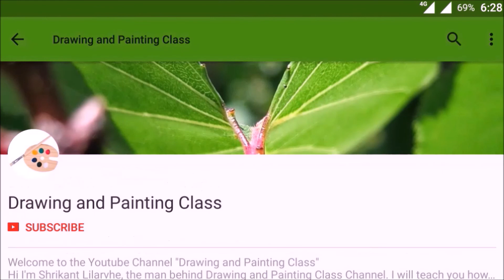Spiderman Sketch, Spiderman Drawing,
This is simple sketch of Spiderman. Do enjoy it!! :-)